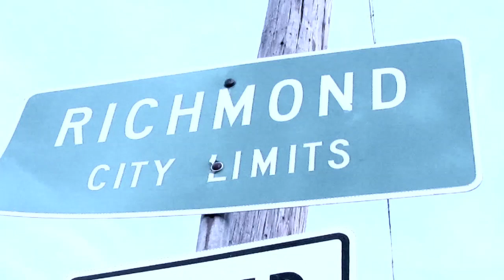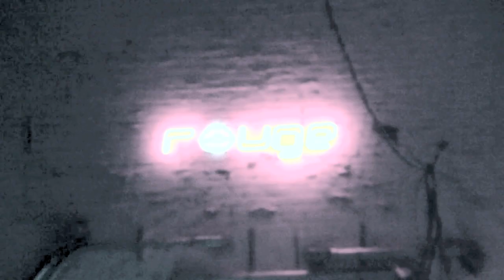DJ Harrison - Final Level of Stashboxxx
Last cut off of DJH's newest lofi release entitled "STASHBOXXX". Shot in Jello-vision by DJH and MightyMonde in RVA.

Stashboxxx also accompanies a short lofi, sci-fi film, in which DJH has to figure out the elements he thinks are important to tie his album together. See the full 17-minute film here: